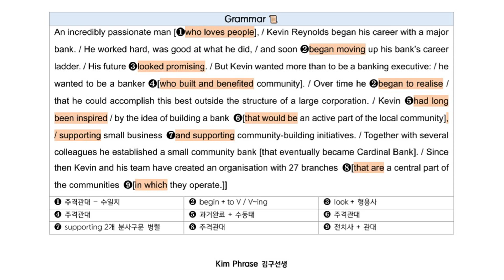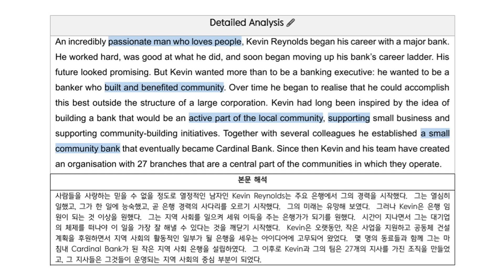[복습] 수능특강 Light 18과 - 02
수능특강 Light 18과 - 02

⑤ 성인 이후에도 사용할 수 있는 영어 감각 기르기

    - 1교시 시작하기 전 자습 시간 10분 [2지문]